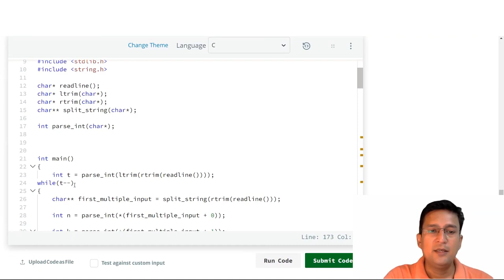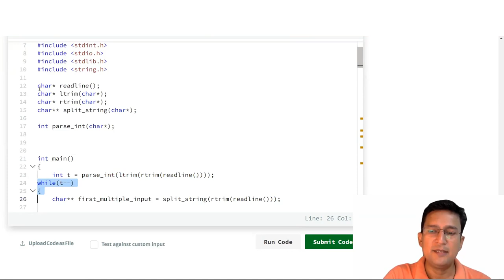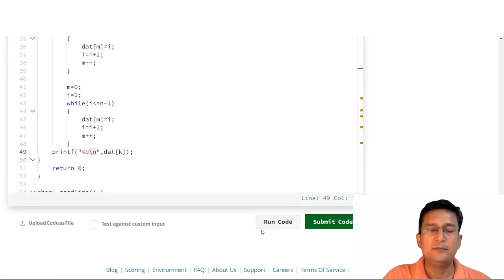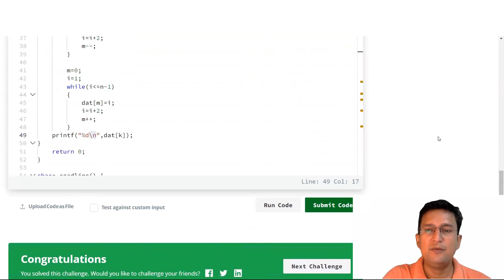Reverse Game | Hackerrank | Mathematics | Problem and Solution in C/C++